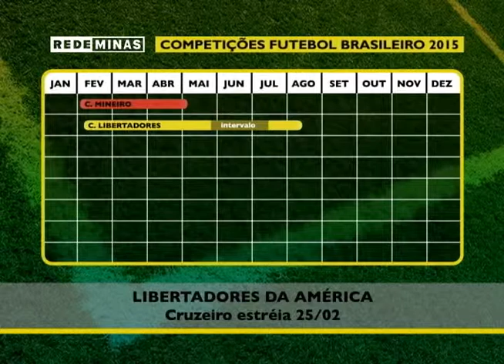CALENDÁRIO DO FUTEBOL 2015 | MEIO-DE-CAMPO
28/01/2015 - Campeonato Mineiro, Brasileirão, Libertadores, Seleção e muito mais. Confira o calendário do futebol para 2015 e programe-se!